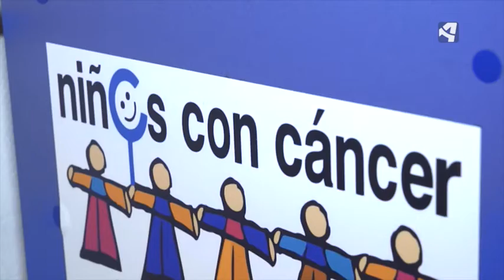El poder curativo de la música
Conocemos el trabajo de los musicoterapeutas para ayudar a la recuperación de los pacientes del hospital Miguel Servet de Zaragoza.
En Ruta con la Ciencia - Programa 34 – Salud y bienestar
EN RUTA CON LA CIENCIA en Aragón TV los jueves a las 23:50h y redifunde los sábados a las 12:50h